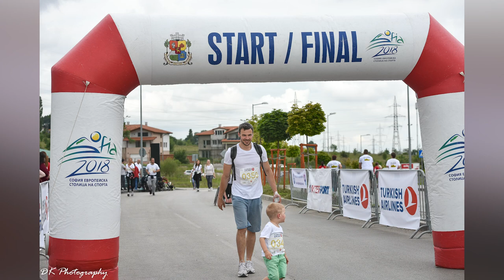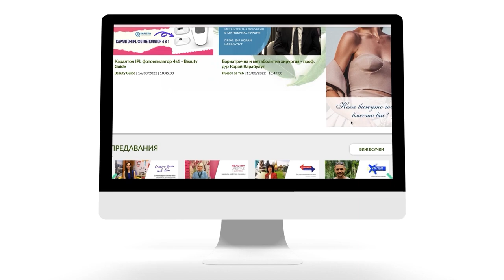Маратон с кауза - да мотивираме хората с различни възможности!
"Това не е просто бягане, това е събитие, което променя животи"

За пета поредна година на 28 май ще се проведе маратона с кауза, организиран от Run2gether. Хората с различни възможности имат нужда от хъс и мотивация, за да покажат, че могат и са тук до нас, заедно!
Стартът и финалът на маратона са в градинката на НДК, а всички заявили кандидатурата си за участие, ще са съпричастни с тези хора, които искат да се забавляват, да се смеят и да покажат, че са като всички нас.
Посланици на събитието отново ще са Ивайло Захариев, Краси Георгиев, Роксана Кирилова и още много популярни лица от спорта, киното и телевизията.